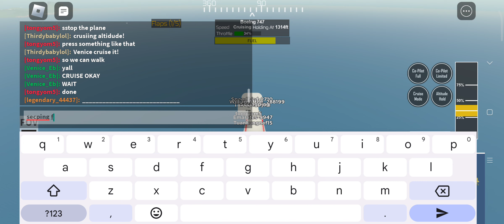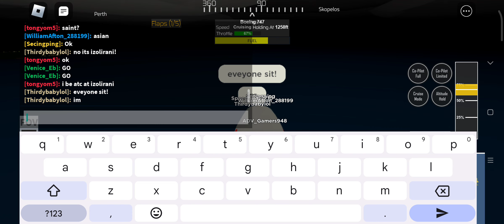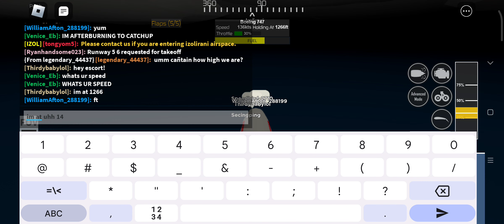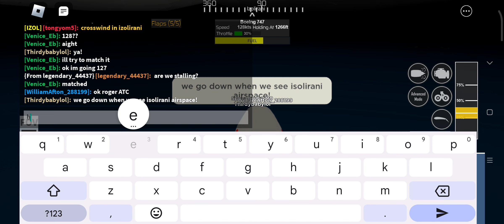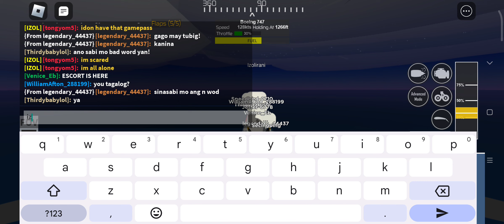this would have been a great movie😭😭😭